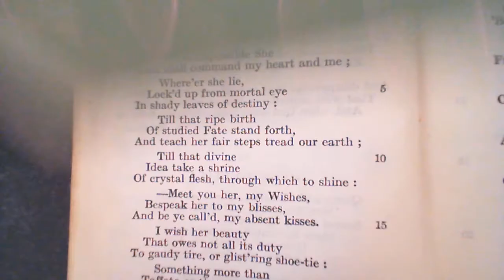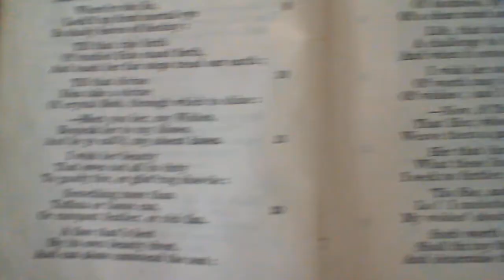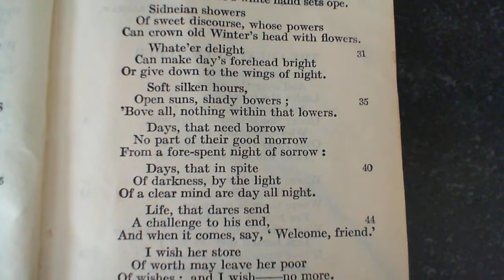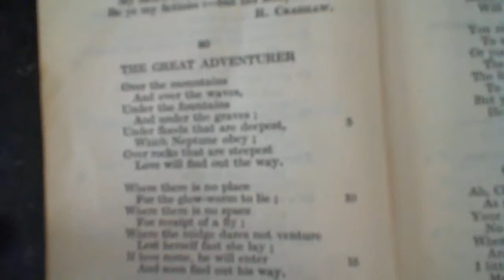Wishes for the Supposed Mistress - R. Crashaw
79 Wishes For The Supposed Mistress - R. Crashaw
The seventy-ninth poem in the collection.  (* additional details below )

*NOTES FROM THE BACK OF THE BOOK:

Sydneian showers: either in allusion to the conversations in the "Arcadia," or to Sidney himself as a model of "gentleness" in spirit and demeanour.